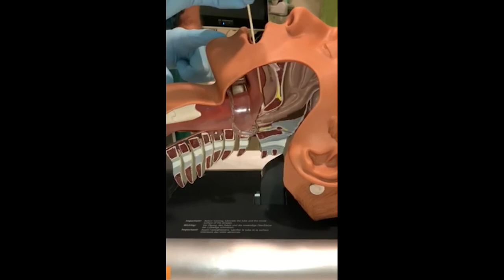Træn podning i næse og svælg med Ambu Airway Management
Flere og flere skal uddannes og trænes i at kunne teste borgere for Covid-19. Optisafe præsenterer derfor en unik metode til at blive rutineret og stensikker på hånden, inden du poder i virkeligheden. Med Ambu Airway Management kan du og kollegerne nemt forfine jeres teknikker, inden I står over for borgere, der skal testes.